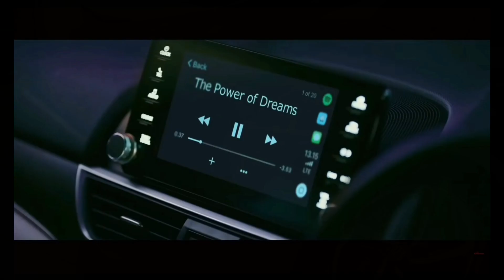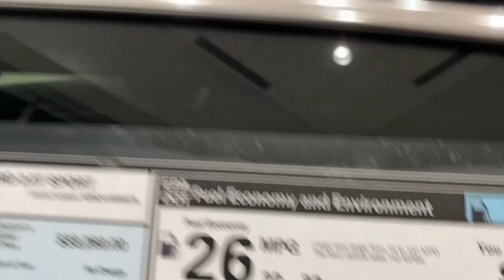2022 Honda Accord 2.0T Sport!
2022 Honda Accord 2.0T Sport!
Get yours at Reggie Jackson Honda In Raleigh NC! Tell them you saw it on Paul's Take!